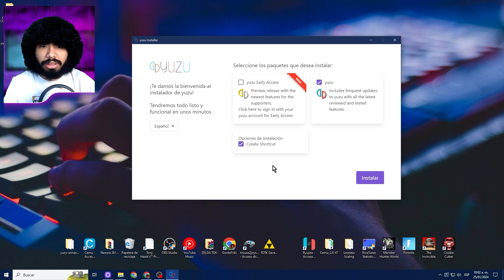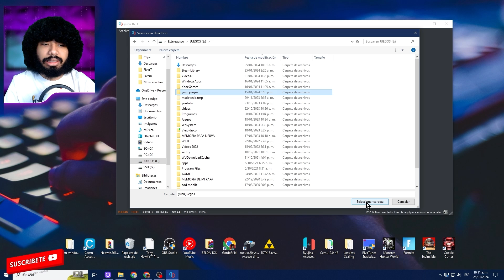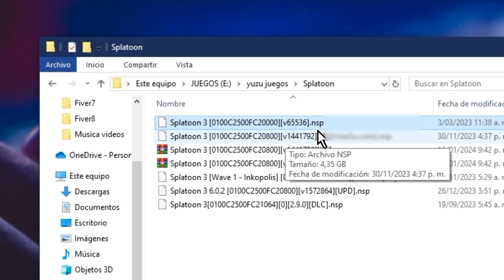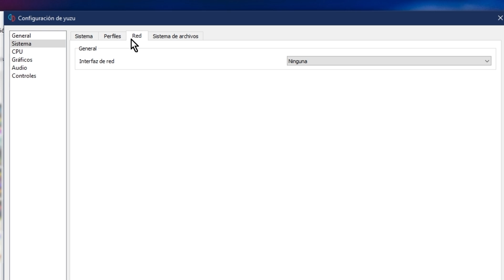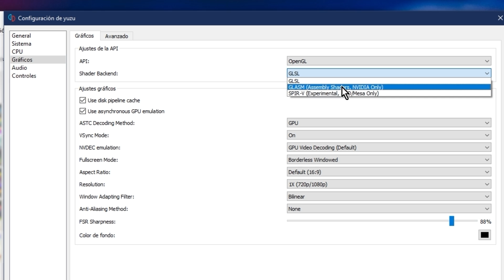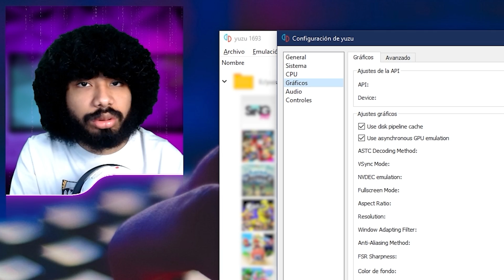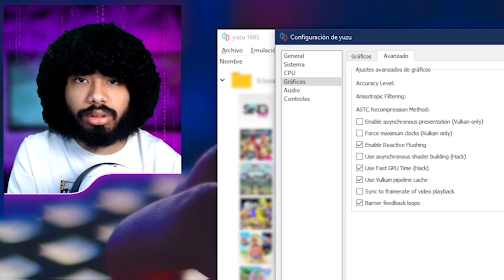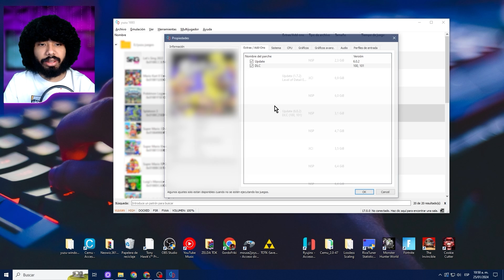Yuzu Guia de Configuración🥒Nintendo Switch en PC🥒 TODO lo que NECESITAS Saber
🎁 KeysOff
¡Comience el 2024 con una nota alta con nuestra exclusiva oferta de Año Nuevo!

0:00 Nintendo Switch en tu PC
0:23 Descargar Yuzu emulador
0:44 Instalar Yuzu Emulador actualizado
1:25 Descargar Keys y Firmware actualizados
1:46 Instalar Keys y Firmware actualizados
2:47 Como Añadir juegos a Yuzu
4:19 Solucionar error Yuzu
5:23 Configurar Yuzu - Mejorar rendimiento
5:52 Cambiar idioma juegos Yuzu
6:09 Crear varios Perfiles Yuzu
6:55 Configurar Controles Yuzu
7:51 Configurar Graficos Yuzu Vulkan vs Opengl
9:38 Cambiar resolución Yuzu
11:43 Mejorar rendimiento Yuzu
12:35 Configuración graficas de 2b y 4gb Yuzu
14:10 Actualizar juegos Yuzu
15:06 Instalar Dlc Yuzu
15:34 Activar modo portatil Yuzu
16:27 Jugar ONLINE Yuzu